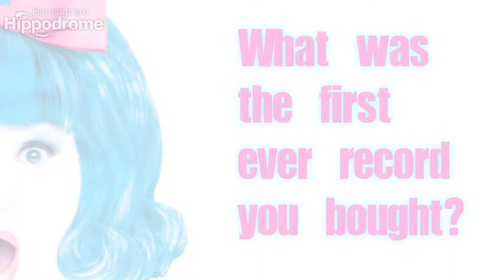"You can't Stop the Beat" with HAIRSPRAY's Mark Benton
In our third and final update in the series, we talk to Mark Benton who plays the larger than life Edna Turnblad...

Hairspray
Birmingham Hippodrome
Tue 21 May - Sat1 Jun 2013
(Calls cost from 5p per min, 5% booking fee applies)